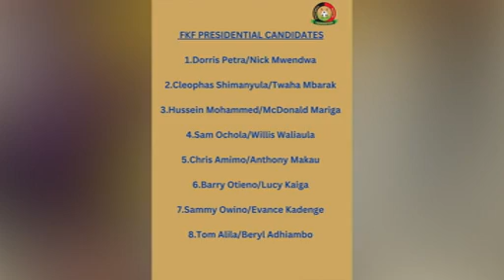Sammy ‘kempes’ Owino is vying for FKF presidency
Former Harambee star and Gor Mahia player Sammy ‘kempes’ Owino is one of the 7 FKF presidential candidates seeking to replace the out-going football Kenya federation president Nick Mwendwa, in an up close and candid conversation with the presidential candidate,he says that infrastructure,good governance and football development are his priority if elected the next FKF President in the forthcoming elections.